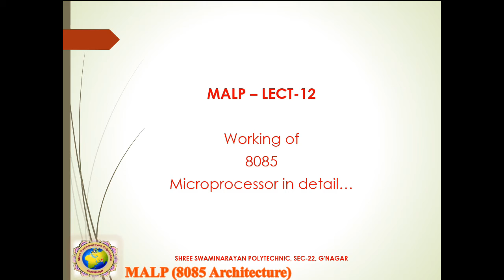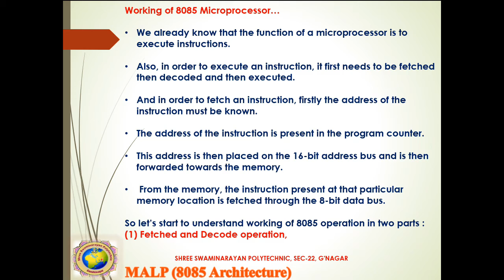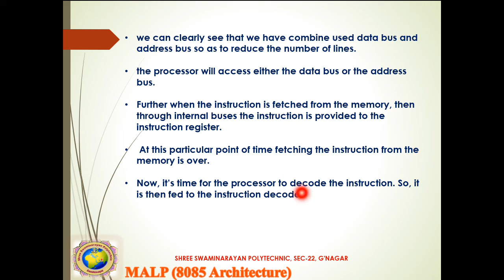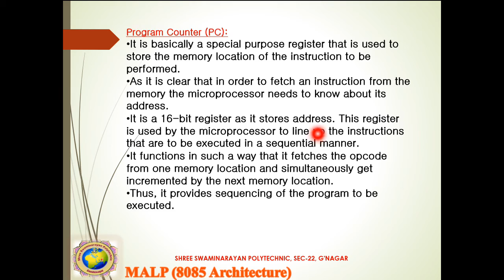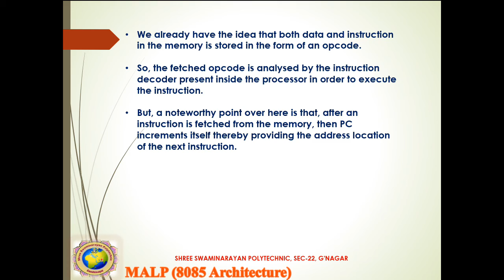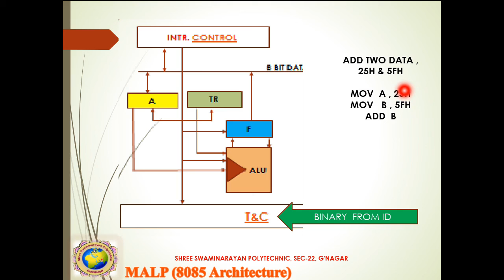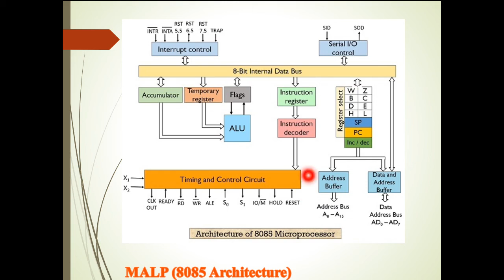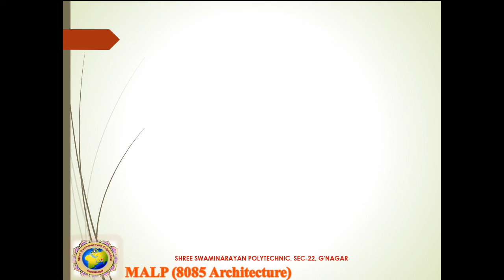MALP Lect 12